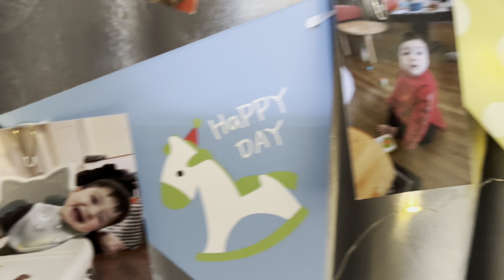Sinh Nhật đầu đời của em bé Mít | Mit’s 1st Birthday